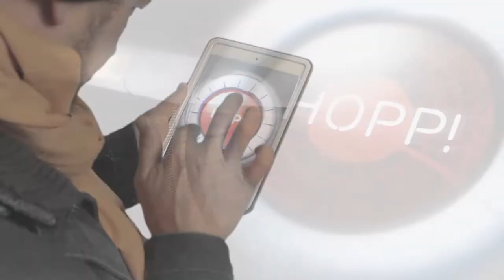Time Hopper Official Trailer: Discover the history of Carpathian Basin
Climb the rough mountains of the Carpathian Basin, see the wonderful creatures that live there & explore the history of untapped places with Varga Livius in today’s ReleaseOfTheDay. Time Hopper, streaming now on DocuBay.